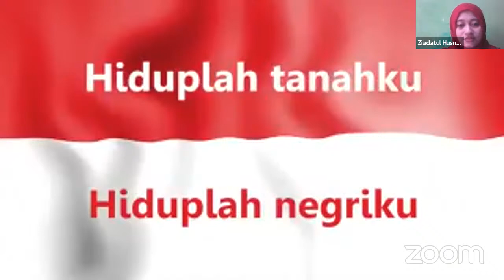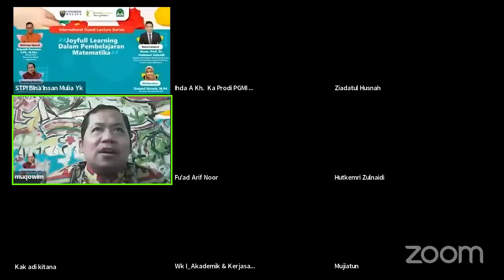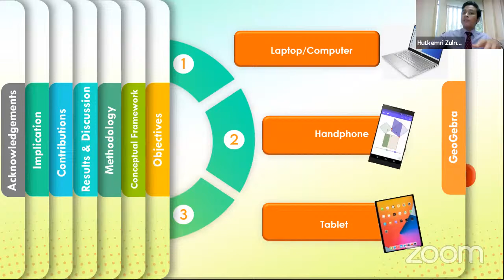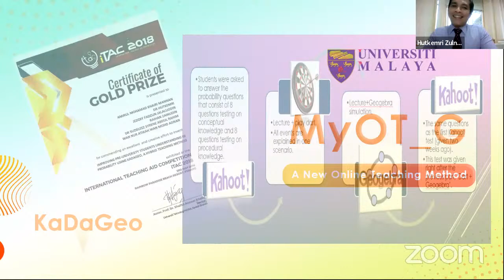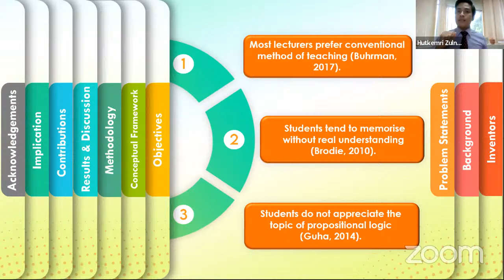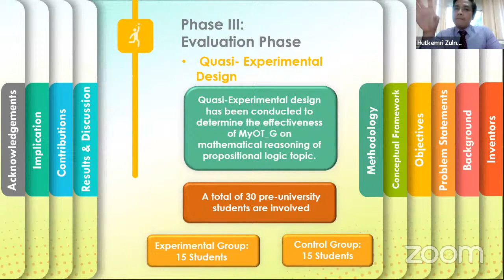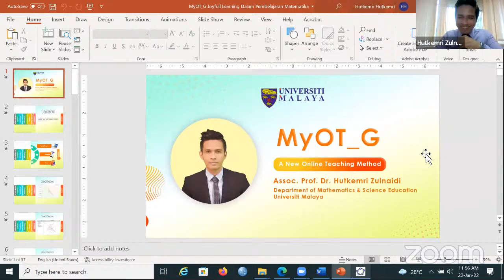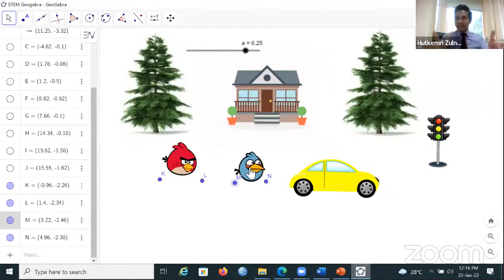🔴 LIVE WEBINAR INTERNATIONAL "JOYFULL LEARNING DALAM PEMBELAJARAN MATEMATIKA" STPI BINA INSAN MULIA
WEBINAR INTERNATIONAL "JOYFULL LEARNING DALAM PEMBELAJARAN MATEMATIKA" | STPI BINA INSAN MULIA | PGMI | GURU KREATIF | KAMPUS JOGJA